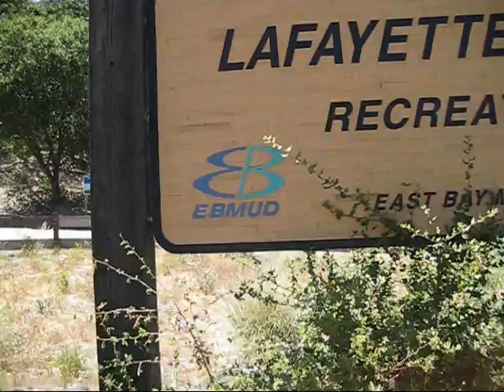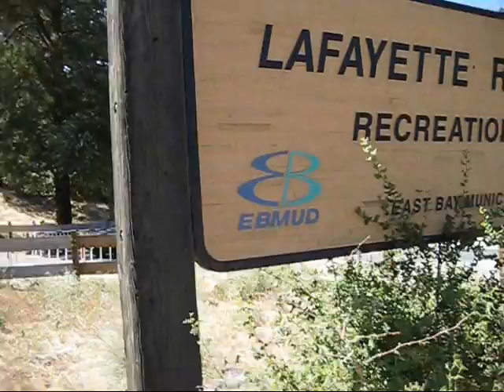Part #2 Riding Bay Area Rapid Transit - San Francisco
this is part  2 of a 2 part video of me Riding BART (Bay Area Rapid Transit) from down town San Francisco to the town of Lafayette about 30 miles east of San Francisco